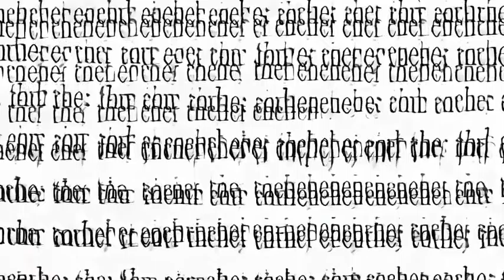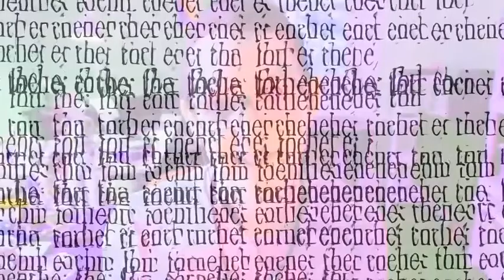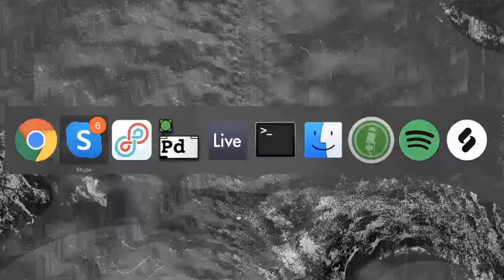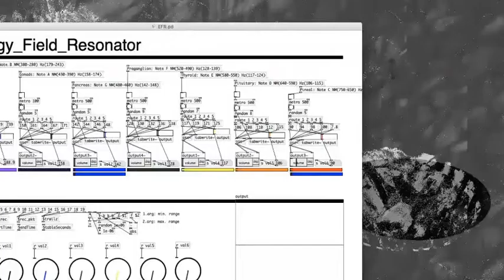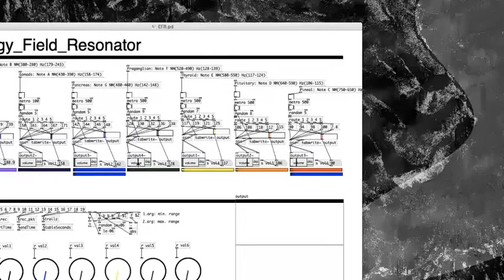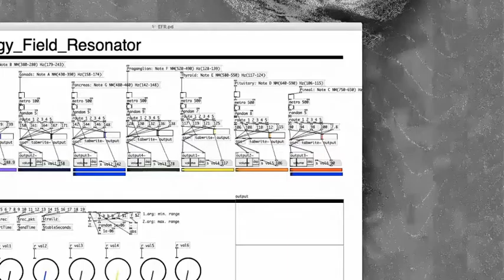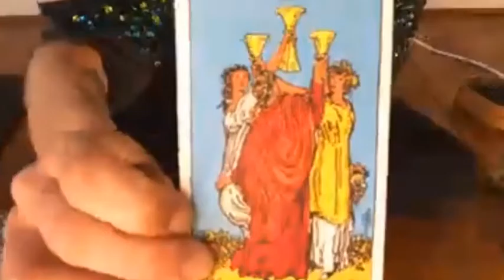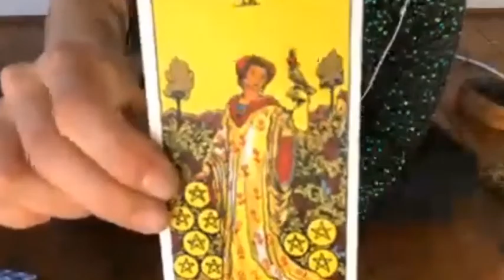Travelling Time: Aerosol Wormholes